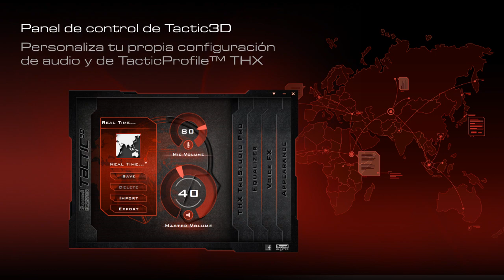Sound Blaster Tactic3D Wrath Wireless Auriculares con micrófono para juegos Pro-Audio [ES]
Desata la potencia inalámbrica de Sound Blaster y THX TruStudio Pro en tu PC o Mac. La edición especial de los auriculares con micrófono Sound Blaster Tactic3D Wrath Wireless Headset combina la legendaria obra de ingeniería acústica del equipo de Sound Blaster con un diseño de cascos llamativo, drivers de audio Full Spectrum™ de 50 mm, micrófono separable, controles de volumen y silencio en el casco, y tecnología inalámbrica sin compresión, diseñada y ajustada meticulosamente para ofrecer el mejor audio THX TruStudio Pro en tu PC o Mac. Los grandes jugadores hace décadas que escuchan la ventaja de Sound Blaster; consigue los tuyos y únete a ellos.